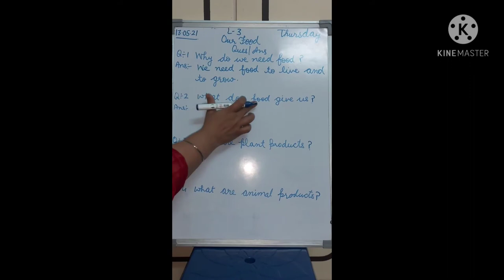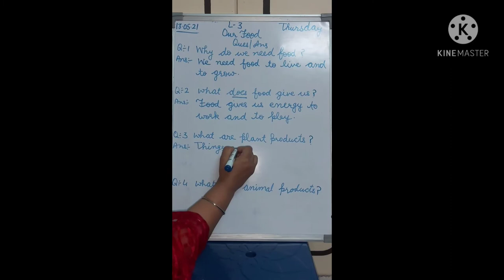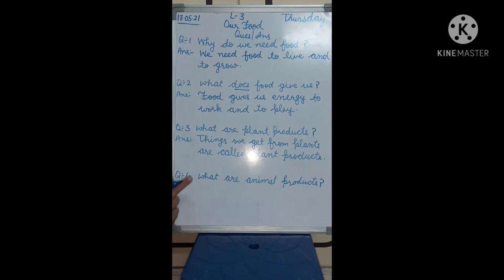Class 2nd Subject EVS Lesson 3 Question Answers